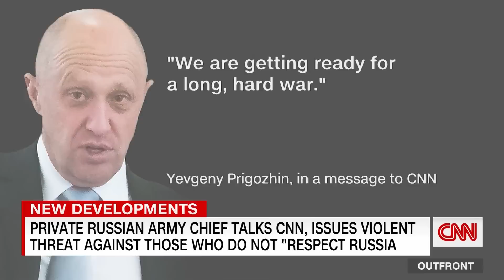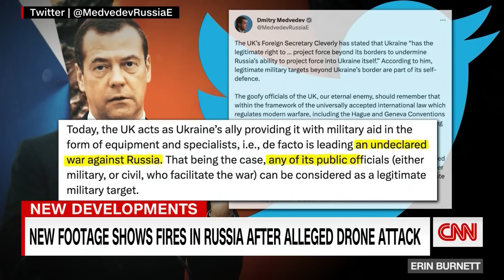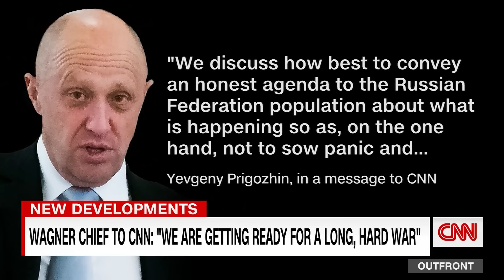Wagner’s chief shared a message for CNN. Hear what he said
When asked by CNN about holding a press conference in Russia, Yevgeny Prigozhin, chief of Russia's mercenary group Wagner, called for respect. CNN's Erin Burnett has the details.